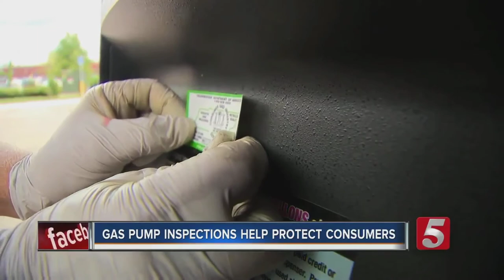Gas Pump Inspections Help Protect Consumers Rogersville Missouri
This is what I seen on my Bike Ride today. June 20, 2018
Today's Video Is About:   Gas Pump Inspections Help Protect Consumers Rogersville Missouri.
It is good to know that Weights and Measures Inspection of MO has got our back,    Are you getting the full gallon of gas you paid for?  Now we know a little better than before this video.

1)This video has no negative impact on the original works (It would actually be positive for them)
2)This video is also for teaching purposes.
3)It is not transformative in nature.
4)I only used bits and pieces of videos to get the point across where necessary.

~ Buddha   : )